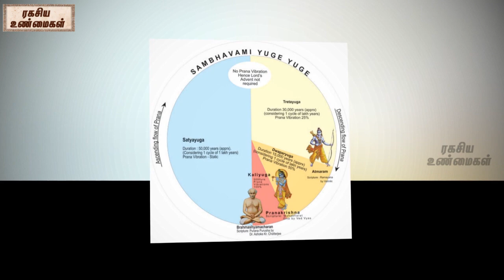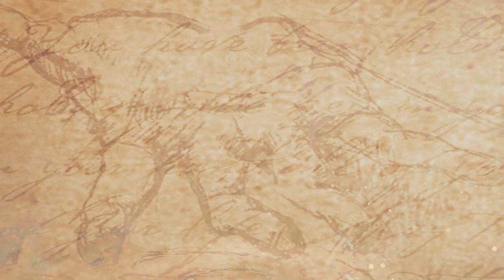உலகை தாங்கி நிற்கும் ஒற்றைத்தூண் இந்து மர்மம் || World Will Come To An End If This Piller Fall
watch-உலகை தாங்கி நிற்கும் ஒற்றைத்தூண் இந்து மர்மம் || World will come to an end if this piller fall